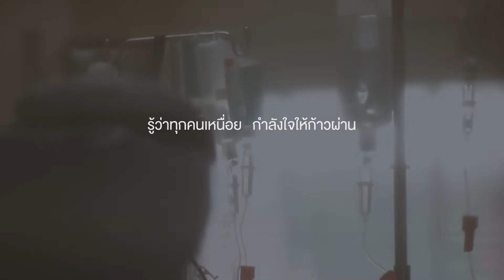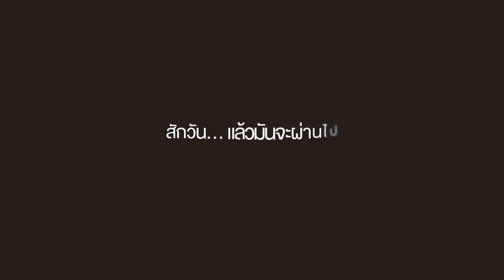รศ.นพ.วินัย รัตนสุวรรณ หัวหน้าภาควิชาเวชศาสตร์ป้องกันและสังคม คณะแพทยศาสตร์ศิริราชพยาบาล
รู้ว่าทุกคนเหนื่อย...กำลังใจให้ก้าวผ่าน
“ขอขอบคุณบุคลากรของโรงพยาบาลศิริราชทุกๆท่านที่ได้ร่วมต่อสู้กับสถานการณ์ COVID 19 มาตั้งแต่ปีที่แล้วและปัญหาปีนี้ก็รุนแรงมากขึ้น มีบุคลากรของเราติดเชื้อไปจำนวนหนึ่ง ซึ่งตอนนี้เราก็มีอาวุธใหม่นั่นก็คือ วัคซีน เพื่อลดอัตราการแพร่ระบาดและอัตราการเสียชีวิต มาฉีดวัคซีนกันนะครับ”
และเชื่อว่า สักวัน...แล้วมันจะผ่านไป ด้วยความเข้มแข็งและพลังศรัทธาของพวกเราทุกๆคน ขอเป็นกำลังใจให้กับบุคลากรทุกๆท่าน